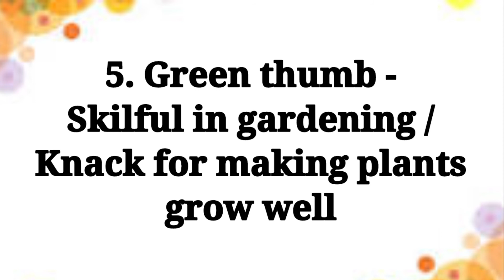Idioms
Easy Grammar Learning